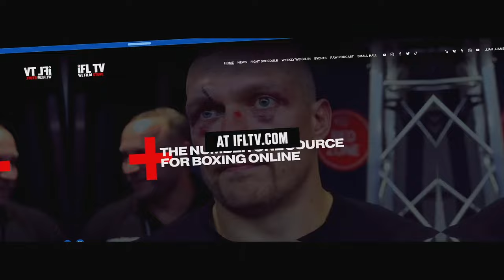HISTORIC UNIFICATION! - TERI HARPER FACES OFF WITH 'THE FIRST LADY' BRAEKHUS FOR THE FINAL TIME